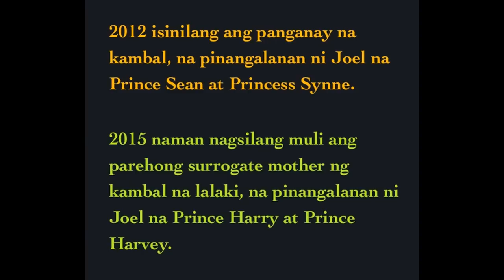JOEL CRUZ names third set of twins Prince Charles and Princess Charlotte !!!